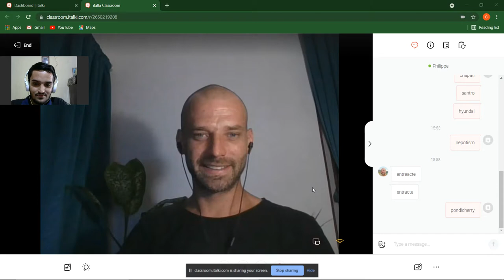My first Italki lesson with Monsieur Philippe.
Click on the link to register on italki

Click the link if you want to join the course of Monsieur Philippe